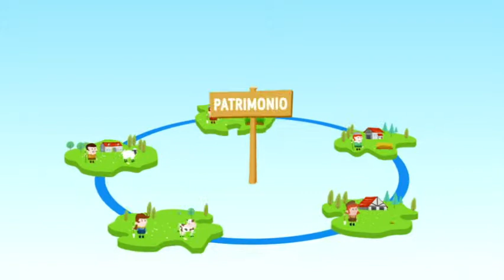PAC Rivitalizzare la campagna 2014